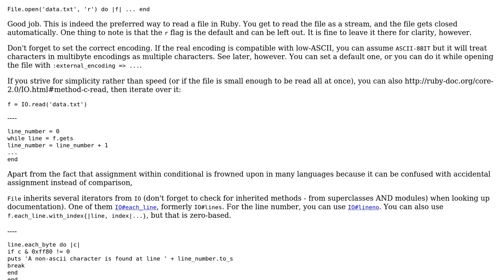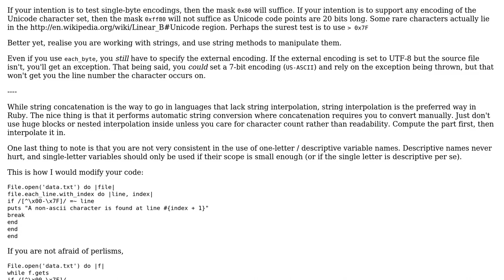Code Review: Ruby code to identify 2-byte characters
With thanks & praise to God, and with thanks to the many people who have made this project possible! | Content (except music & images) licensed under CC BY-SA | Music | Images & others | With thanks to user Truong Ha user John Dvorak user Glenn Rogers and the Stack Exchange Network Trademarks are property of their respective owners. You are responsible for your own actions.